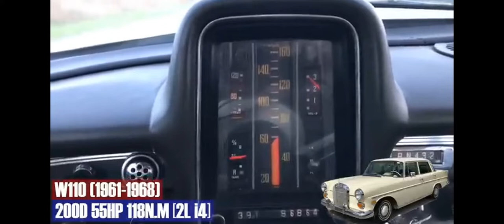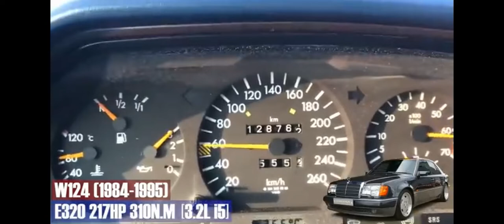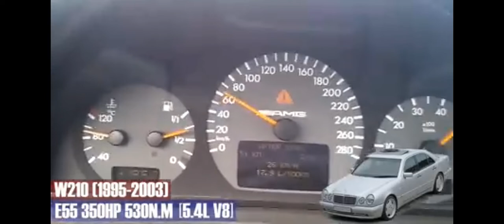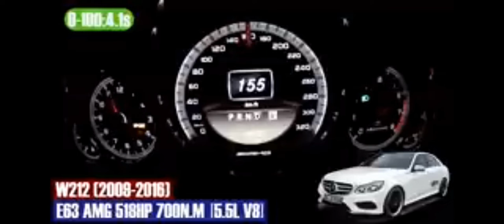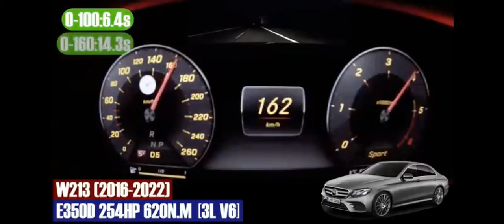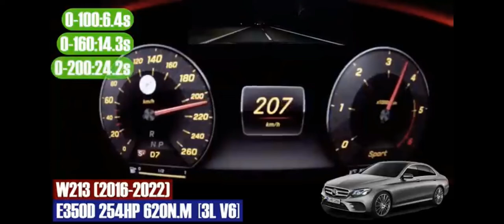Mercedes Benz e class All aseleration..... 1963-2022